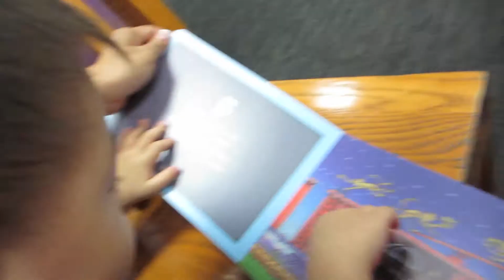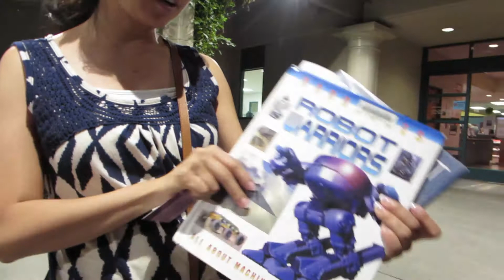Wrestling At The Library?! - Daily Vlog 728 - Aug 29th, 2017